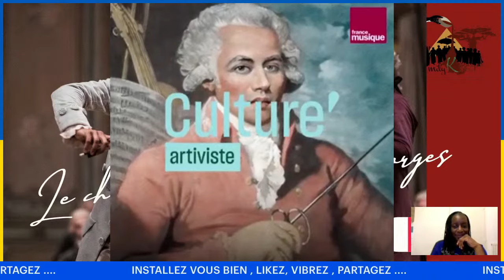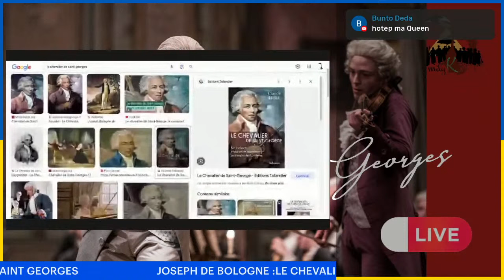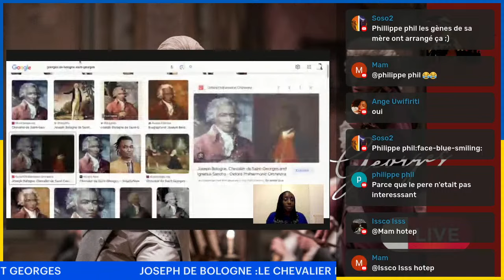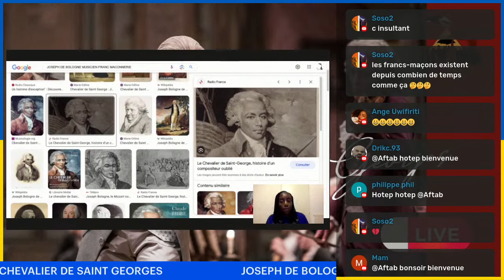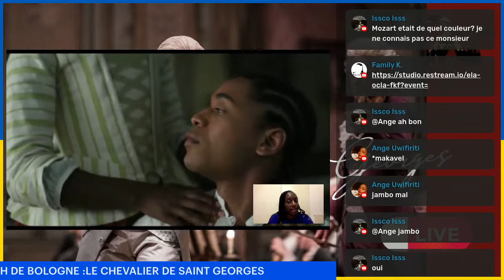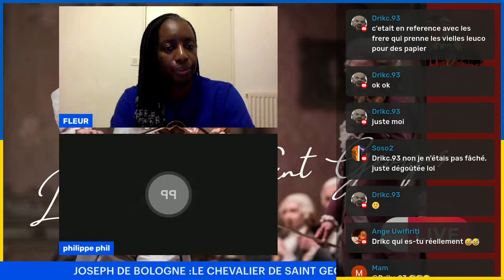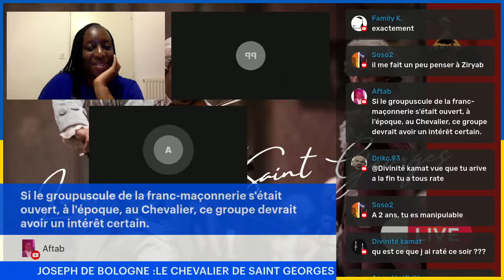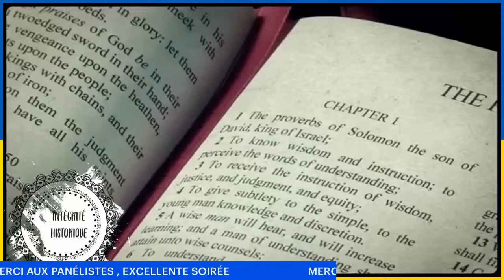Live Histoire noire: LE CHEVALIER DE SAINT GEORGES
LIEN TELEGRAM GROUPE FAMILY K.
- SUIS MOI SUR TIK TOK : Family K410
- N'hésitez pas à liker ma page Facebook :